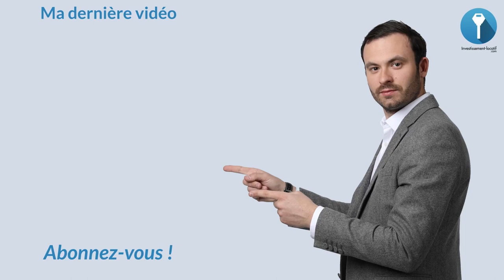Achat immobilier : Faut il payer cash ou à crédit ?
En immobilier certaines personnes préfèrent acheter leur bien cash. Certains investisseurs supposent qu’il est inopportun de faire du crédit dans l’immobilier. Pour eux, le crédit entraîne le paiement des intérêts. Par conséquent, cela rend plus cher le montant d’acquisition du bien. Pour cette raison, il vaut mieux payer cash.

Par contre, d’autres estiment que le crédit est le meilleur moyen pour rentabiliser et accroître ses capacités. Face à ces théories, il est judicieux de se demander la technique recommandée pour fructifier son investissement.

Devez-vous payer cash ou à crédit dans l’immobilier ? Découvrez tout au long de cette vidéo mes conseils sur l'achat immobilier.

Bon visionnage.